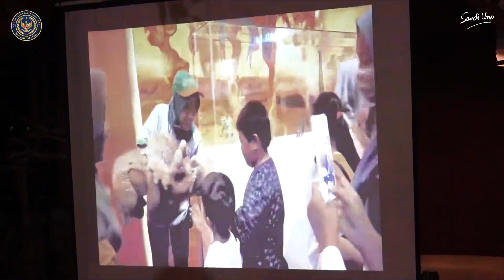Taman Hiburan Berkelas Dunia ada di Jawa Tengah!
Spektakuler! Sebuah karya kreatifitas anak bangsa yang patut dibanggakan. Yang saya saksikan ini adalah Klinting Show, pertunjukan yang memadukan musik, video dan laser di atas air. Sebuah atraksi kelas dunia di Taman Hiburan Saloka, Semarang, taman rekreasi terbesar di Jawa Tengah.

Dengan menerapkan protokol kesehatan yang ketat dan disiplin, juga dengan melakukan tes screening menggunakan GeNose di tempat wisata kita harapkan pariwisata di Kabupaten Semarang segera bangkit, lapangan kerja semakin terbuka luas.